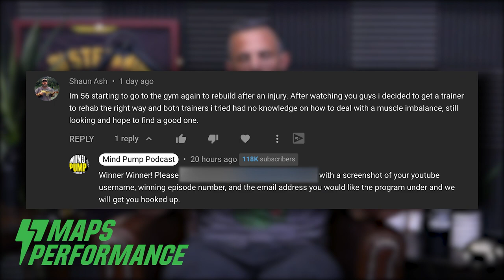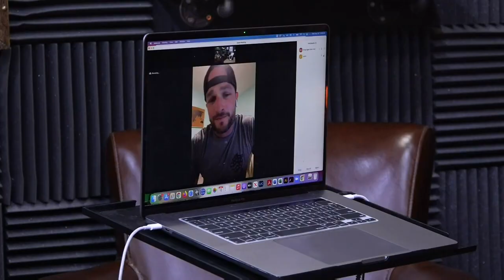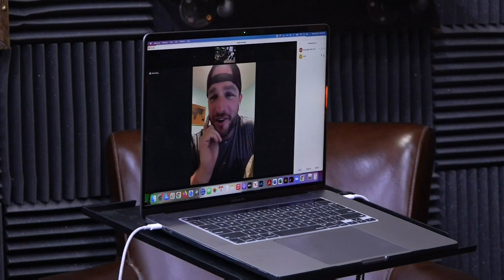1624: Low Energy From Training, How to Train After an Illness & More (Listener Live Coaching)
00:00 MAPS Performance Giveaway
00:55 Yet another case for the benefits of trigger sessions.
08:53 Mind Pump Recommends, How to Sell Drugs Online (Fast) on Netflix.
15:21 Vuori, bringing camo back into style.
18:25 Animal facts with Mind Pump.
23:07 Some good news with Mind Pump.
34:05 The high school football update with Justin Andrews.
40:21 Paleo Valley’s new Lemon Meringue bars are Adam Schafer approved.
41:28 Amazon, the king of retail.
42:07 An update on the guy's thoughts on cremation.
44:13 The guys talk about arranged marriages and whether they would be heavily involved with their kid's future partner.

50:00 Quah question #1 – What are ways I can strength train, but also keep my energy levels up?
58:38 Quah question #2 – How can I gain good strength without gaining too much weight being an MMA fighter?
1:12:15 Quah question #3 – How would you get back into training after a stint of illnesses?
1:22:51 Quah question #4 – What programming what you recommend for someone who teaches three Zumba classes a week?

Doing a Micro Workout Can Boost Fat Metabolism By 43%—Here's How to Do It

Why do polar bears have white fur?

Two Boy Scouts Save Drowning Woman While Cycling Alongside Missouri Floodwaters

Polish Olympian sold silver medal to raise money for infant’s surgery

Best Exercises to Gain Functional Strength – Mind Pump Blog

Mind Pump 1397: 5 Ways To Maintain Muscle When You’re Sick Or Injure